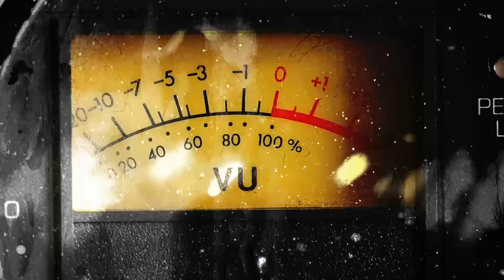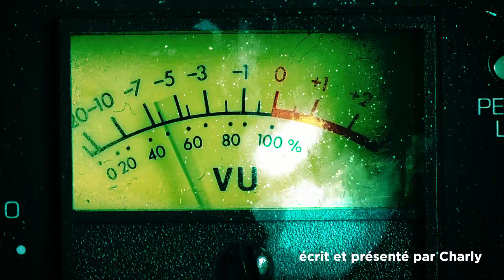Atelier bruitages - Nathalie Boulaud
Nathalie Boulaud a fondé les Cafés Filous. Des ateliers pour adultes ou pour enfants autour de l’animation video, du doublage, des effets spéciaux et du bruitage.

Dans Chuut, Nathalie Boulaud nous parle de sons, d’ouverture de l’imaginaire et de changement de représentation. Elle amène les participants des ses ateliers à ne plus appréhender un objet par sa représentation visuelle, mais par son (ou ses) bruit(s).

Chuut ! Laissons nos oreilles écouter, est une web émission audiovisuelle. Une rencontre avec des personnes et des métiers qui voient les sons et les bruits qui nous entourent : audio-naturaliste, ingénieur du son, designer sonore, bruiteur, musicien, artiste lyrique, preneur de son, chercheur, historien de la musique enregistrée, créateur de fictions radiophoniques, ...

Edito/Animation : Charly Berthonneau
Cadre, création graphique et sonore : Jérémy Durand
Réalisation : Jonathan Durand